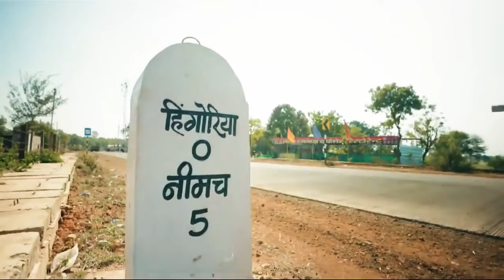Dance Deewane 3/ Raghav Comedy !! Raghav Dance!!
video credit: colours TV

Ms Quotes
Ms Quotes...